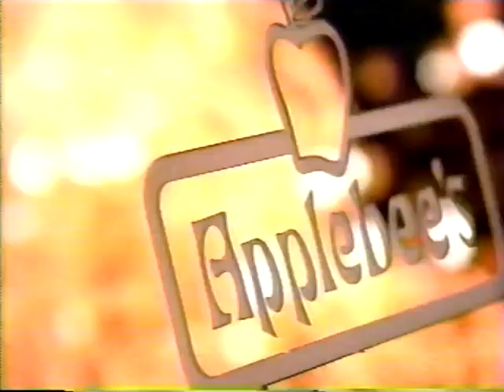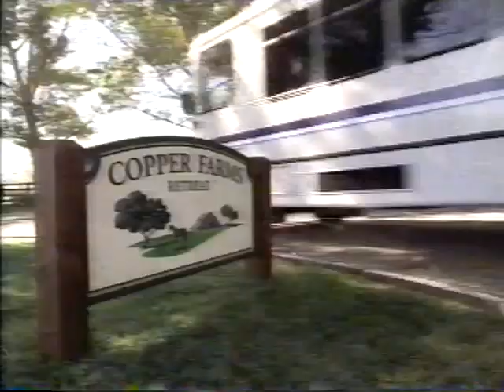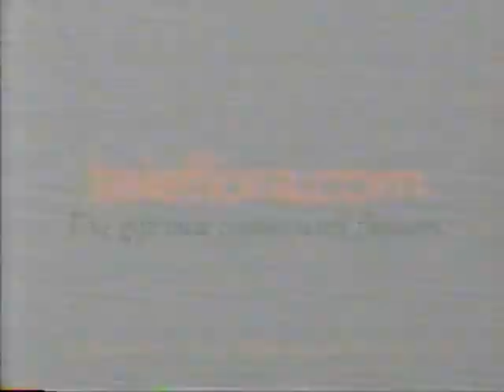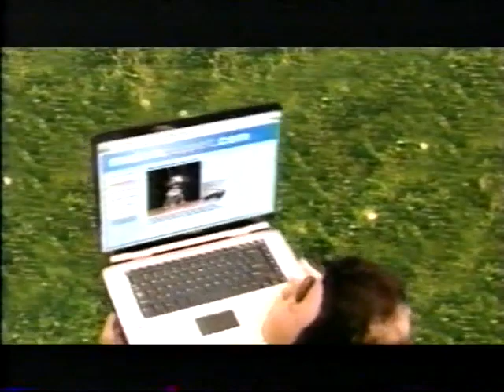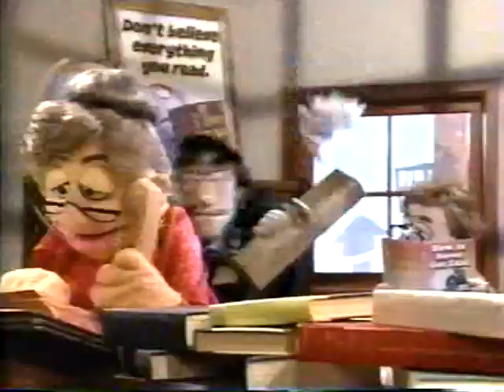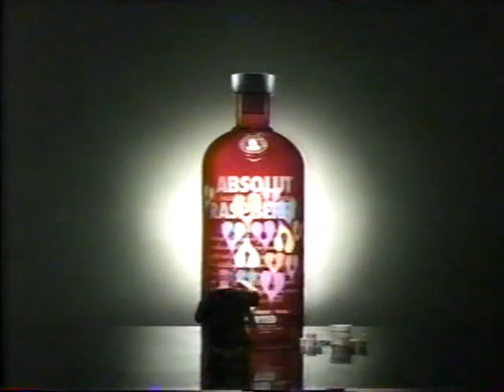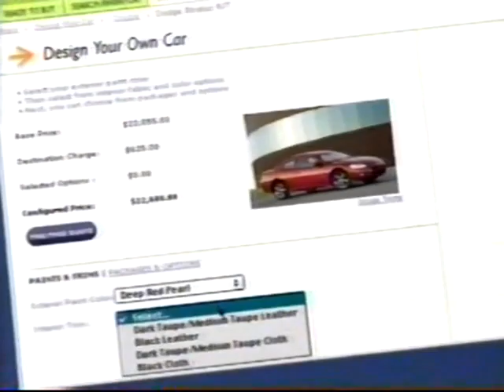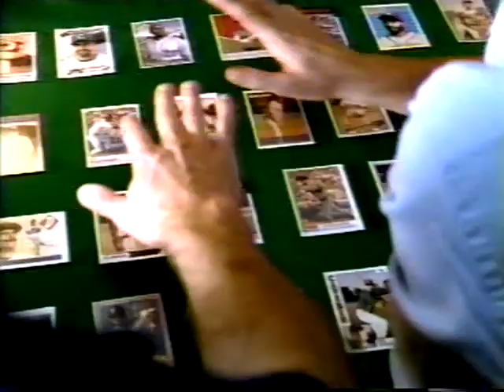Comedy Central commercial block 2-14-05 VOL. 1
Various commercials aired during a showing of "Blue Collar Comedy Tour Rides Again" on Comedy Central on Valentine's Day 2005.